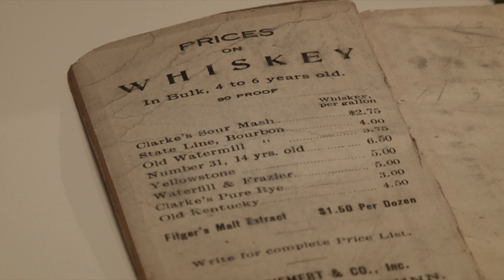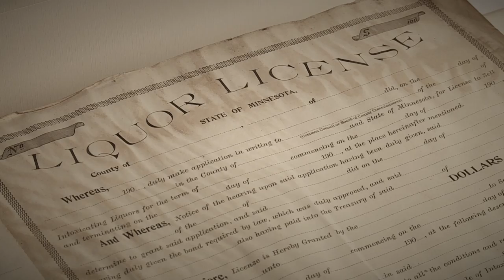Wet Versus Dry: Alcohol in Clay County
From the days of early settlement in Clay County in 1871, the struggle between the "Drys" -- those who sought to ban alcohol -- and the "Wets" -- those who were in favor  -- was not fully resolved even with the repeal of prohibition. A two-year exhibit at the Hjemkomst Center in Moorhead looks at the role alcohol has played in the history of the region.